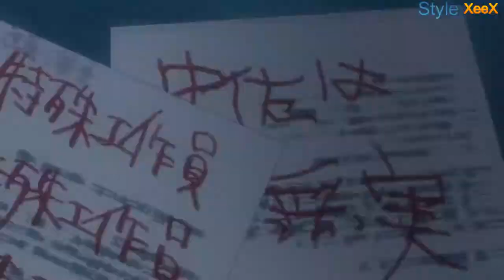▶Ghost in the shell Arise ★ 【AMV】 ★ Death light ♫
anime : Ghost in the shell Arise

Hey chicos/as les traigo un nuevo video espero les guste
delen like y compartan
muchas gracias por el apoyo que me dan